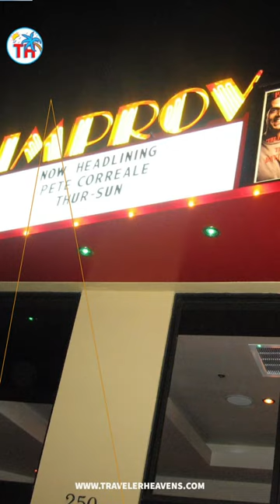Top 10 Date night ideas in West Palm Beach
West Palm Beach, Florida is the perfect destination for a romantic getaway or a fun-filled night out with your significant other. With its beautiful beaches, thriving nightlife, and a host of cultural and recreational activities, there's never a shortage of date night ideas in West Palm Beach, Florida.

Whether you're a local resident or just visiting, this city offers something for everyone. In this blog post, we'll be exploring some of the best date night ideas in West Palm Beach, Florida, from scenic walks and cultural attractions to delicious dining and exciting nightlife. So, grab your partner and get ready for a memorable evening filled with fun and romance.